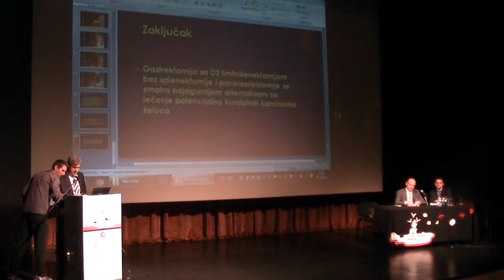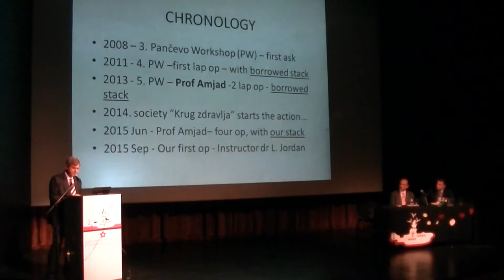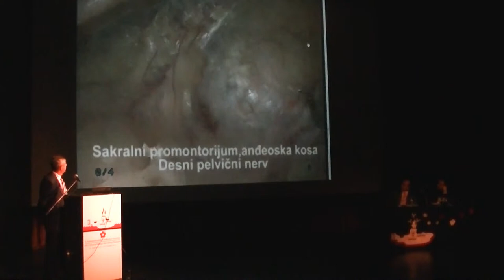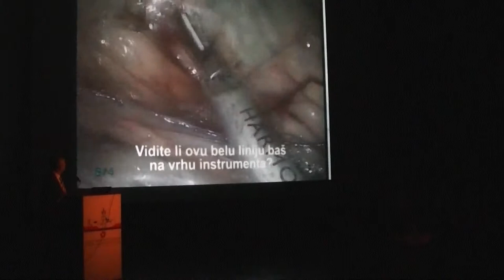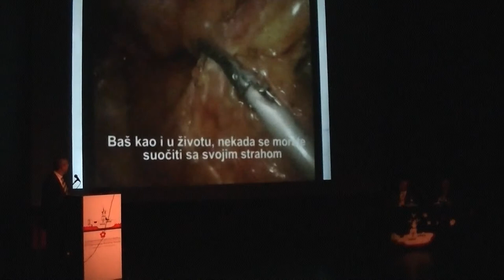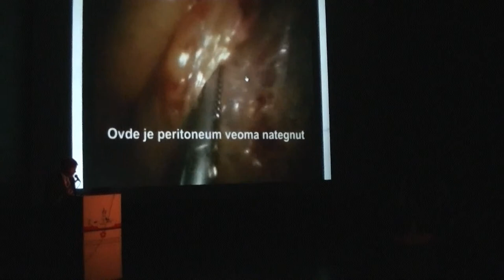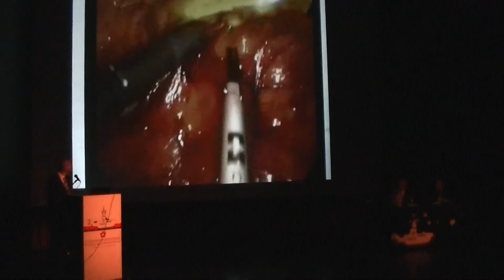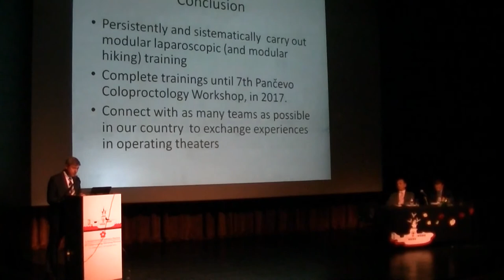08 Predavanje Janic